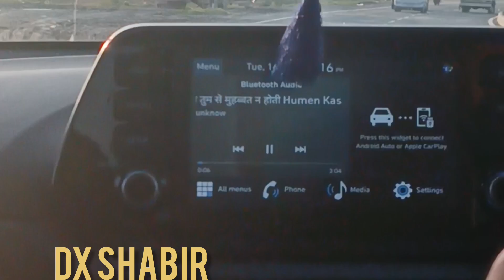car ride speed 120 km 💔🔥 12 million views 👀🥰. my support channel. vlog 🥰sab dekhna video 📷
4k watchtime krna hai plx bro
my support  channel 🥰
12 million views 👀🔥